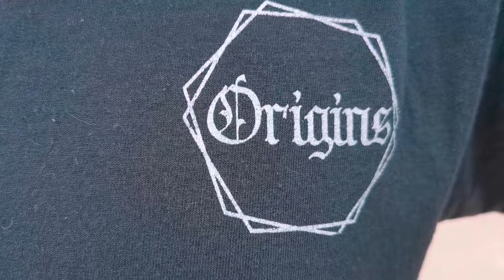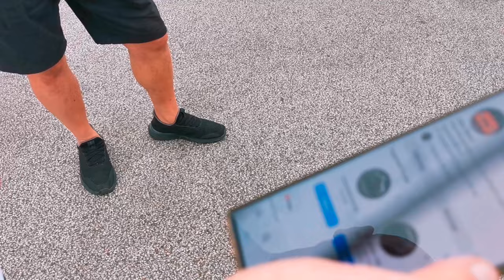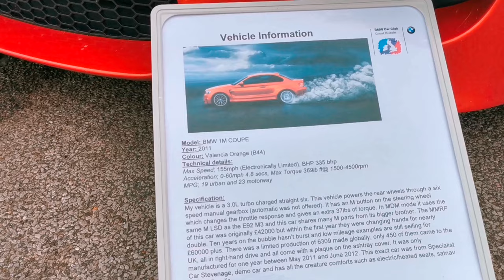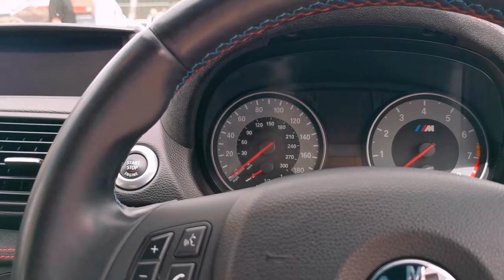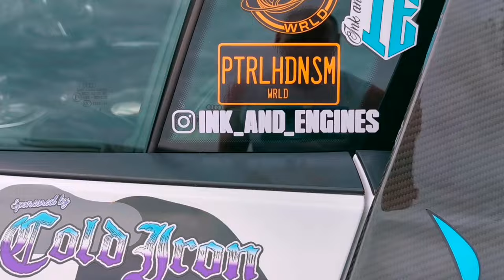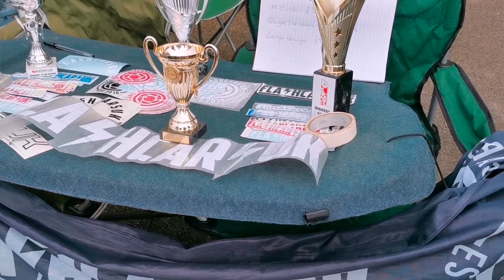"OFFICIAL" 4K DETAIL 4K AUTOSHOW at Newmarket Ultra rare cars, 1 of 1 lamborghini, bmw, Aston Martin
Ultra rare cars at 4k Auto show Newmarket racecourse. 1 of 1 lamborghini, Aston Martin, bmw and plenty more.